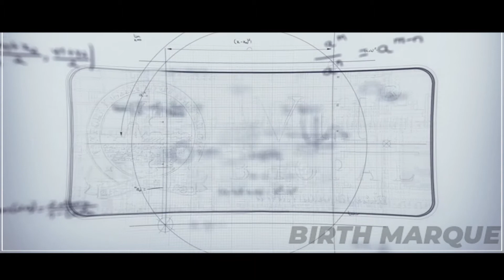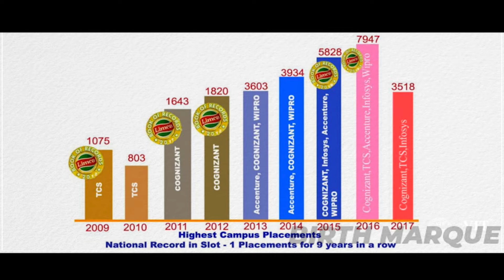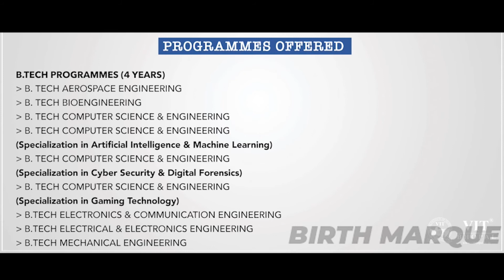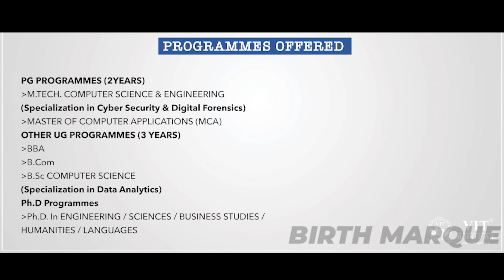vit bhopal | Birthmarque